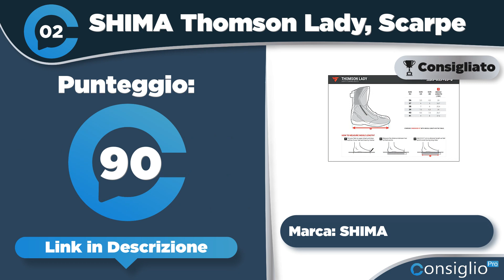Migliori stivali donna Qualità Prezzo 2023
🔥 Nome Articolo: Migliori Stivali e Stivaletti Donna - Top 10 più Fashion, Comodi e alla Moda!
Non sai quale stivali donna acquistare? Segui i nostri consigli sui migliori stivali donna 2023 in assoluto con guida, approfondimento e opinioni
Top sette migliori stivali donna del 2023 di ConsiglioPro.it
► 1° in classifica Toocool Stivali Donna Scarpe a
► 2° in classifica SHIMA Thomson Lady Scarpe Moto
► 3° in classifica QUEEN HELENA Camperos Stivali Texani
► 4° in classifica QUEEN HELENA Camperos Stivali Texani
► 5° in classifica: Only maker Stivali classici da
► 6° in classifica BATA Stivali Alti con Gambale
► 7° in classifica: QUEEN HELENA Tronchetti Traforati Stivaletti